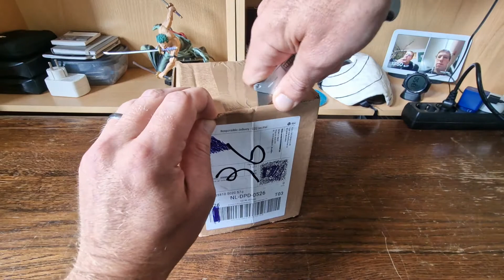Smoking Brown with 5 free filterbooks unboxing ASMR by Unboxing Bob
Smoking Brown with free filterbooks unboxing ASMR by Unboxing Bob